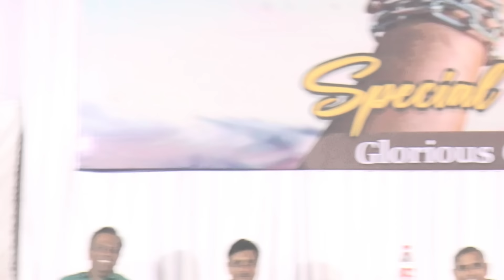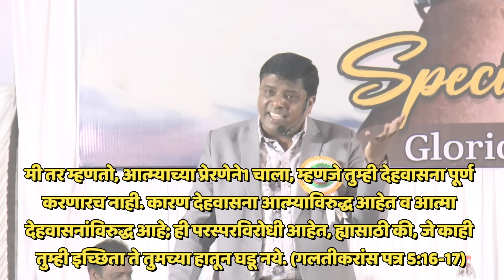पवित्र आत्म्याचा वर्षाव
Apostle Dr Vikas Kamble (Founder & President)
Welcome To Heaven Ministries,
The School Of End Time Prophecies &
Khristavani Prarthanalay.

Send your love offerings
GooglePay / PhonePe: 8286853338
OR
Bank account details-
Name- WELCOME TO HEAVEN MINISTRIES
HDFC BANK
Branch - Sion (East), Mumbai